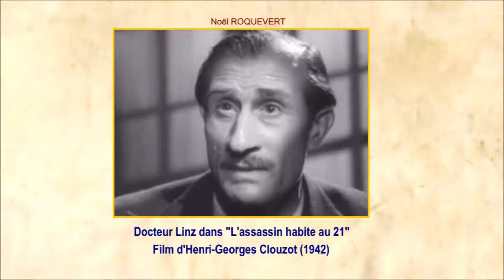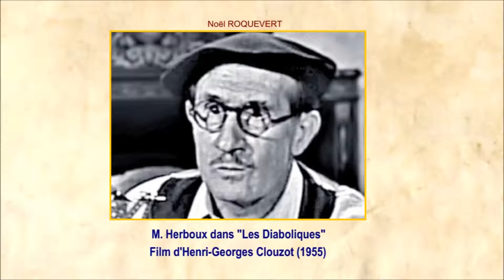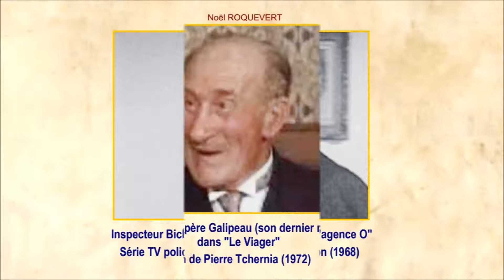Noël Roquevert, acteur français (1892-1973)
Sourcil froncé, regard inquisiteur, timbre de voix très particulier, c'est… Noël Roquevert… mais, bien sûr, vous l'avez reconnu !

Il a joué environ 200 rôles tant au cinéma qu'à la télévision

IMAGES
Captures d'écran personnelles.

Bravura par The U.S. Army Band